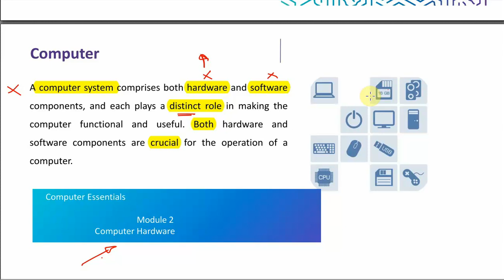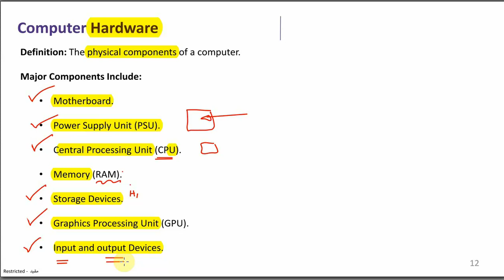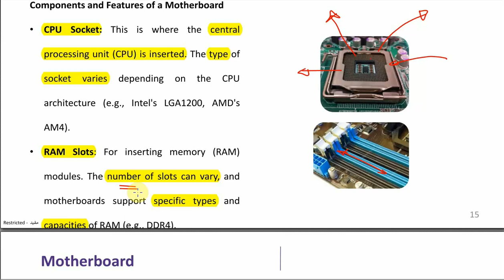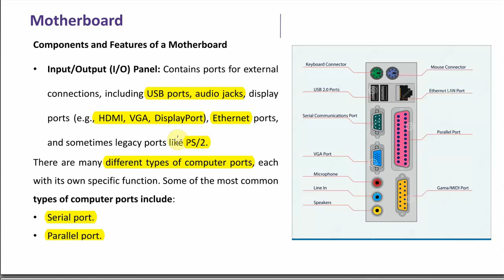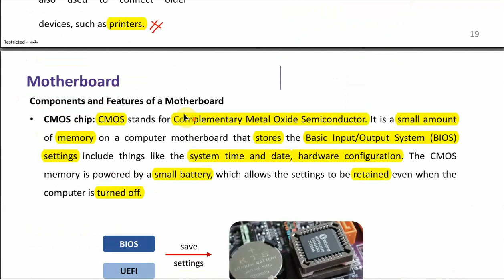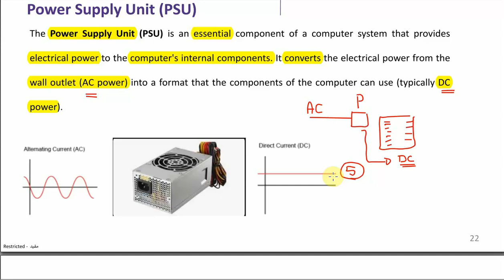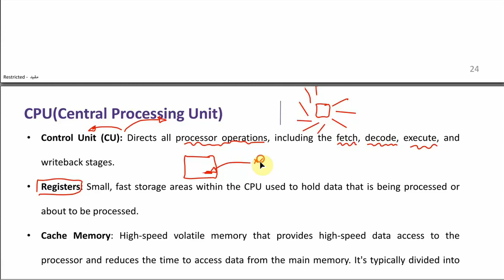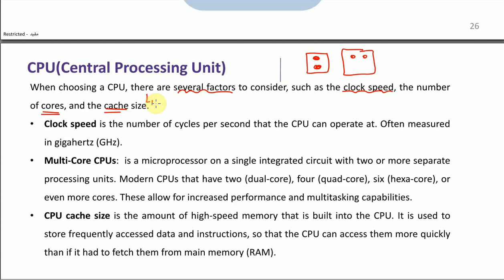SEU Computer essential mod 02 Part 01